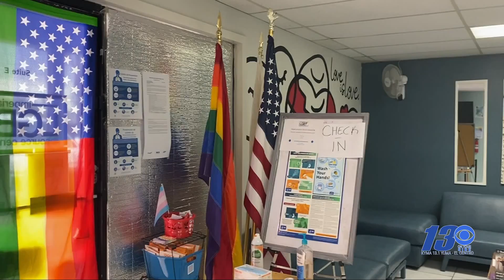Imperial Valley’s LGBT Center gears up to celebrate PRIDE - Vince Ybarra reports